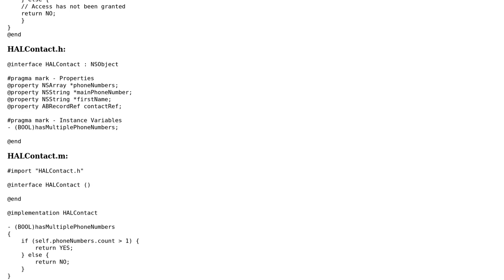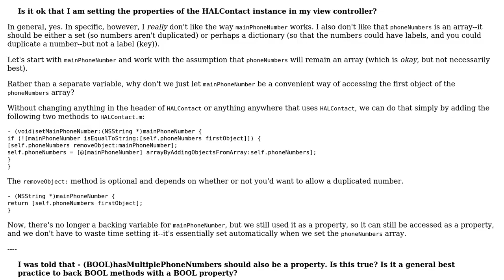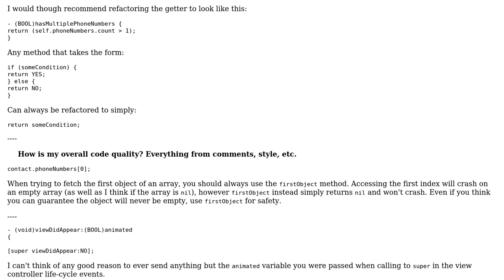Code Review: Adding friends to address book app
With thanks & praise to God, and with thanks to the many people who have made this project possible! | Content (except music & images) licensed under CC BY-SA | Music | Images & others | With thanks to user user3344977 user nhgrif user Jamal and the Stack Exchange Network Trademarks are property of their respective owners. You are responsible for your own actions.